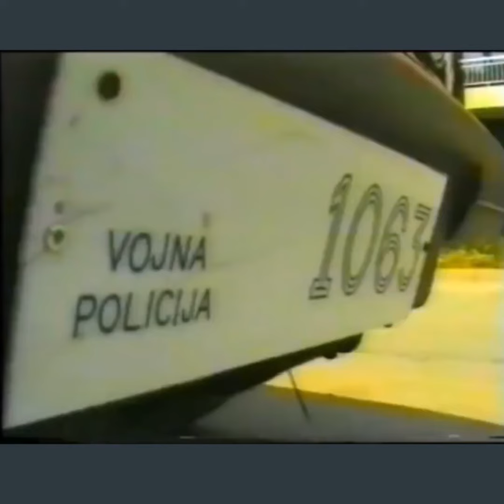Sarajevski ratni heroj Hamza (Igor) Ražnatović i pripadnici MGV na Dobrinji 1992/1993.